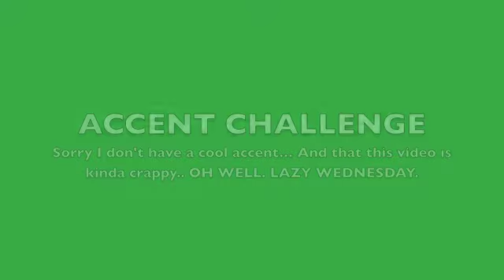Accent Week!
I definitely don't have an accent.. I do pronounce words oddly though..x)